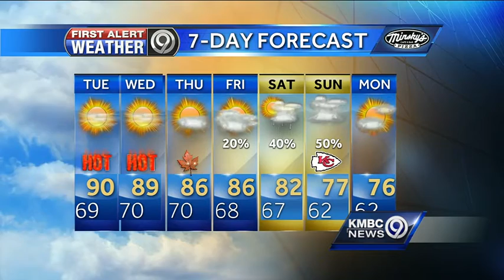First Alert: Muggy conditions to be with us again Tuesday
After a foggy start, muggy weather conditions will be with us again on Tuesday with high temperatures climbing to the 90-degree mark.